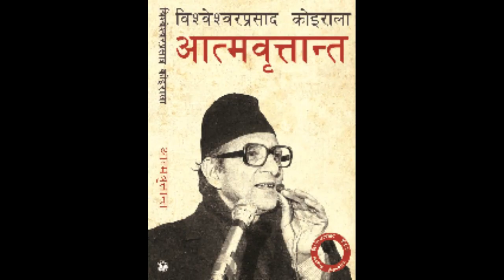Most Awaited Popular Nepali Novel Jail Journal By BP Koirala Part-1